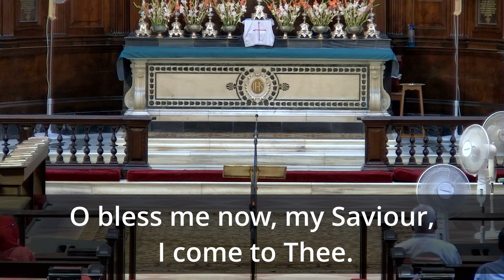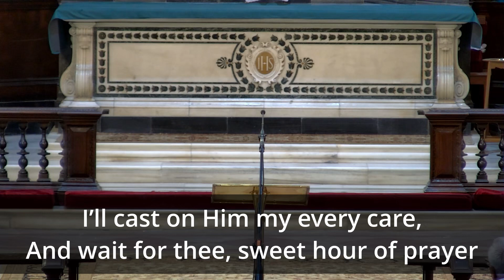The Cathedral Church of the Redemption | English Service | 10th September 2023